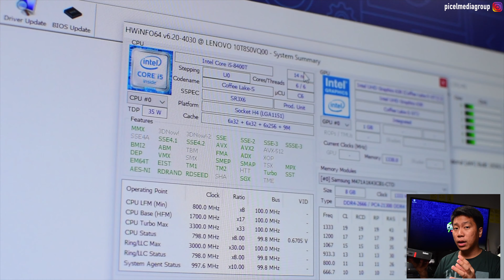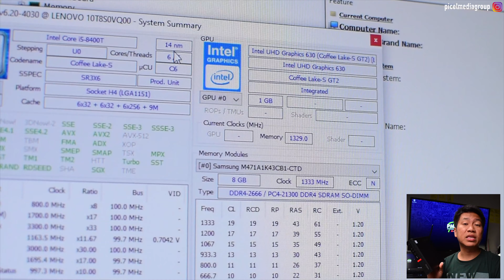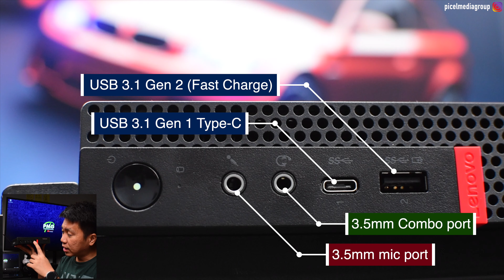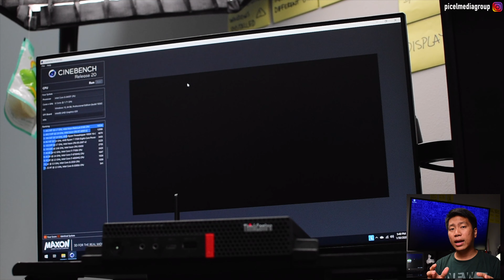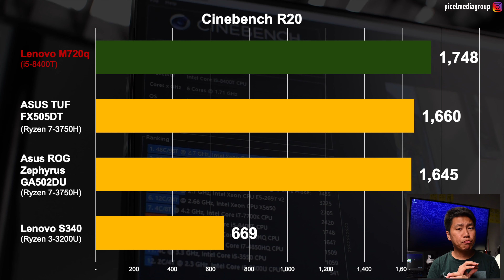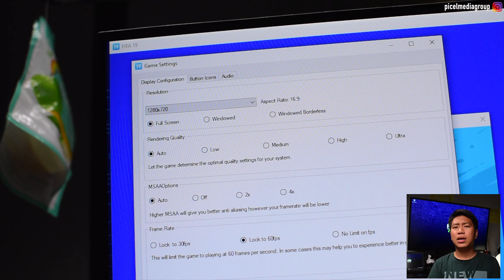Komputer kecil cabe rawit dengan processor bertenaga - Lenovo M720q Review Indonesia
Kecil gak selamanya buruk. Dan hal ini yang terjadi pada mini PC yang kita review kali ini.
Dengan fisik yang kecil, cuma 18x18cm, Lenovo M720q memiliki spesifikasi yang mumpuni buat kebutuhan computing sehari-hari. Untuk model yang kita review kali ini, memiliki spesifikasi sebagai berikut:
- Processor: Intel core i5 8400T
- RAM: 8GB DDR4 2,666MHz
- HDD: 1TB

Buat kalian yang sedang cari komputer terutama yang berukuran kecil, apakah model ini bisa memenuhi kebutuhan kalian?